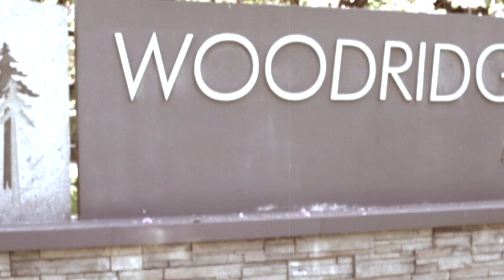The Woodridge Community Experience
Welcome to Woodridge, one of Bellevue Washington's most coveted neighborhoods. Community focused; Woodridge offers ample opportunity to play, relax & socialize all while being just minutes to the Downtown Bellevue Core.

This is Woodridge from the perspective of those who live there.

Wes Jones | Managing Broker
Wes Jones & Associates
Keller Williams Bellevue
10500 NE 8th St, Suite 1450 Bellevue 98004